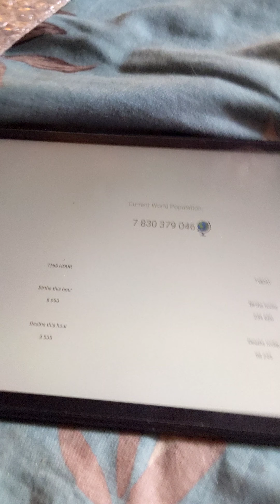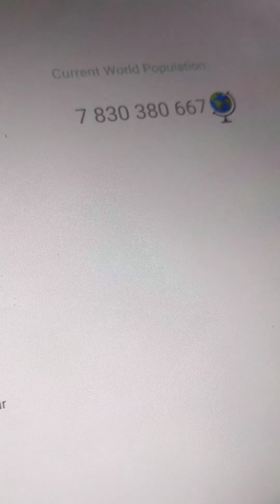World Population Timelapse 2